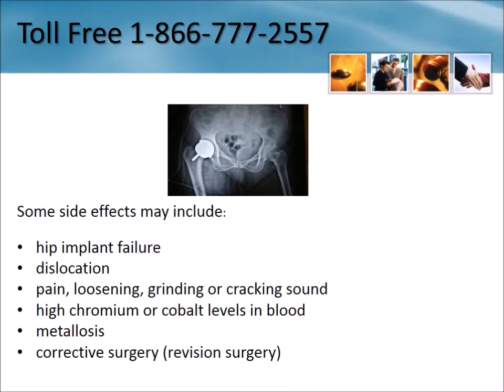Depuy® Hip Recall Lawyers Wichita Kansas 1-866-777-2557 Depuy Hip Lawsuit KS Replacement Settlement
Depuy Hip Recall Lawyer Wichita Kansas 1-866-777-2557 Depuy Hip Replacement Lawsuit Wichita KS Depuy Hip Implant Settlement Free Consultation - No Legal Fees Unless you Receive Compensation

We are investigating cases involving the following hip implants:

    DePuy® ASR
    DePuy® Pinnacle

Serving entire State including:

Sedgwick
Ross
Marysville
Olpe
Scott City
Uniontown
Riverton
Stockton
Sylvan Grove
Goessel
Quinter
Paxico
Belpre
Burdett
Savonburg
Selden
Peabody
Penokee
Plainville
Turon
Victoria
Rantoul
Clyde
Rock
Columbus
Admire
Walnut
McFarland
Hill City
Milford
Bonner Springs
Lincoln
Alma
Sycamore
Burlington
Burr Oak
Ensign
Lakin
Baldwin City
Caldwell
Coats
Onaga
Sublette
Valley Falls
Beverly
Latham
Elwood
Frontenac
Rose Hill
Herington
Waldo
Manter
Green
Little River
Princeton
Catharine
Canton
Argonia
Mound Valley
Hoisington
Durham
Atlanta
Muscotah
Waldron
Enterprise
Courtland
Windom
Kanopolis
Havana
Humboldt
Elkhart
Emmett
Monument
Bucklin
Pierceville
Beeler
Bronson
Bison
Wolf River
Piqua
Almena
Plains
Dover
Florence
Arnold
Fulton
Great Bend
Haysville
Morland
Munden
Burns
Centralia
Oxford
Pfeifer
Valley Center
Woodston
Lincolnville
Assaria
Formoso
Effingham
Solomon
Larned
Marienthal
Cedar Point
Westmoreland
Centerville
Circleville
Herndon
Kanorado
McLouth
McDonald
Netawaka
Ransom
Walton
Haddam
Salina
Ellinwood
Otis
Delphos
Paola
Bucyrus
Cawker City
Edwardsville
Mayfield
Norcatur
Attica
Sedan
Milan
Liberty
Hanston
Logan
Leoti
Franklin
La Harpe
Morganville
Girard
Longton
Ogden
Olsburg
Troy
Rosalia
Mankato
Andover
Bazine
Garnett
Independence
Rush Center
Rexford
Wheaton
Bushton
Highland
Tipton
Barnard
Elsmore
Tribune
Soldier
Prescott
Piedmont
Wichita
Dearing
Gridley
Hudson
Englewood
Welda
New Cambria
Russell
Baileyville
Brewster
Ramona
Tescott
Sabetha
Beaumont
McConnell A F B
Wellington
Eudora
Rossville
Leon
Sun City
Fairview
Pleasanton
Abbyville
Norton
Coffeyville
Marion
Linn
Lenora
La Cygne
Rolla
Weir
Vassar
Narka
Cherryvale
Saint Marys
Protection
Opolis
Belle Plaine
Medicine Lodge
Clifton
Pawnee Rock
Hoxie
Neosho Falls
Kiowa
Stilwell
Burrton
Danville
Mount Hope
Leonardville
Walker
Altoona
Wilson
Fall River
Holcomb
Osborne
Coldwater
Washington
Harveyville
Randall
Bentley
Parker
Tonganoxie
Saint Paul
Howard
Marquette
Gas
Home
Peru
Glasco
Woodbine
Freeport
Ninnescah
Murdock
Smolan
Copeland
Spivey
Spring Hill
Roxbury
Lorraine
Williamsburg
Seneca
Fowler
Potwin
Berryton
Ogallah
Burlingame
Gardner
Galesburg
Stafford
Alexander
Osage City
Spearville
Pittsburg
Benedict
Benton
Neal
Levant
Strong City
Frankfort
Manhattan
Wathena
Moran
Portis
Tecumseh
El Dorado
Greenleaf
Alta Vista
Meade
Agra
Wetmore
St. George
Sharon Springs
Olathe
Junction City
Union
Mahaska
Everest
Chanute
Osawatomie
Udall
South Haven
Stuttgart
Hiawatha
Fredonia
Lecompton
Holyrood
Kirwin
Halstead
Buhler
Esbon
Sterling
Nashville
Glen Elder
Holton
Pomona
Pratt